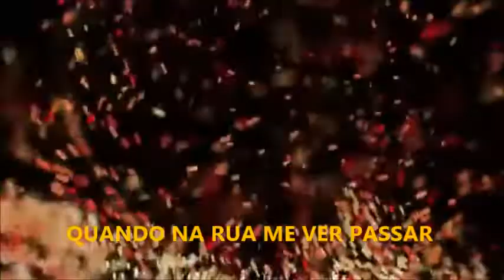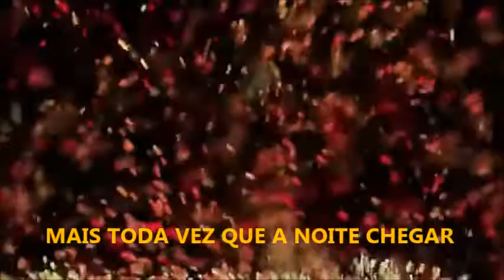Jussara & Ellora - DUVIDANDO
Para shows: (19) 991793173 / (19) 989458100